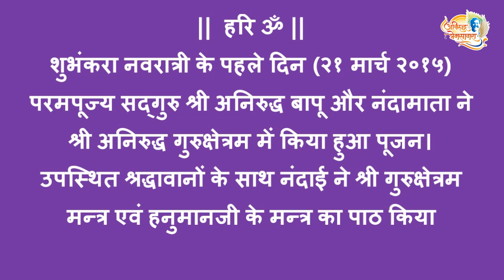P.P. Nandai at Shree Aniruddha Gurukshetram on the 1st day of the Shubhankara Navratri 2015 - 2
P.P. Nandai at Shree Aniruddha Gurukshetram on the 1st day of the Shubhankara Navratri 21 Mar 2015 - 2

शुभंकरा नवरात्री के पहले दिन (२१ मार्च २०१५) परमपूज्य सद्गुरु श्री अनिरुद्ध बापू और नंदामाता ने श्री अनिरुद्ध गुरुक्षेत्रम में किया हुआ पूजन।
उपस्थित श्रध्दावानों के साथ नंदाई ने श्री गुरुक्षेत्रम मन्त्र एवं हनुमान के मन्त्र का पाठ किया जो आप इस व्हिडीओ में देख सकते है।